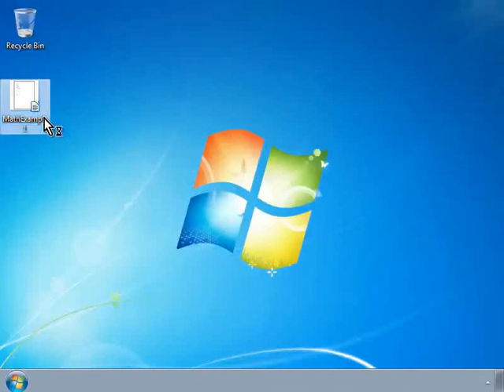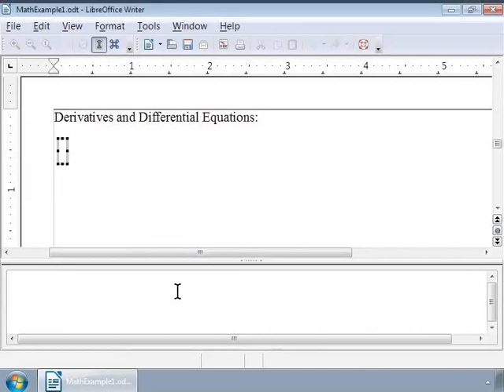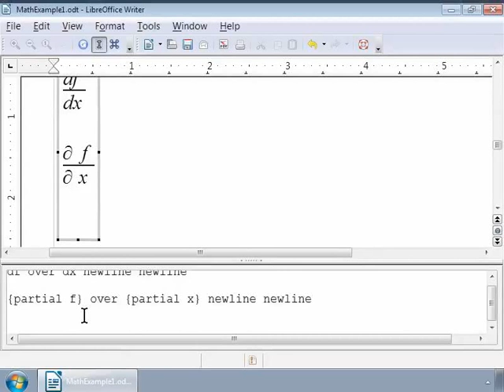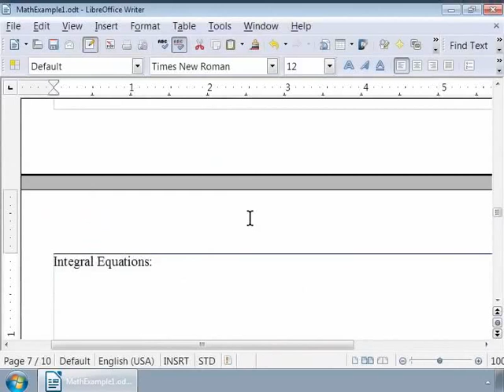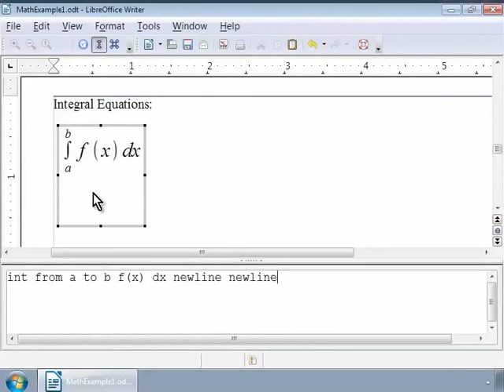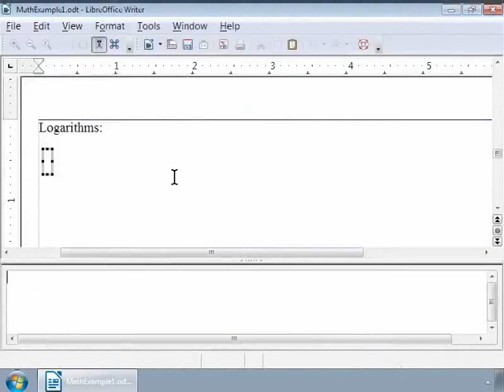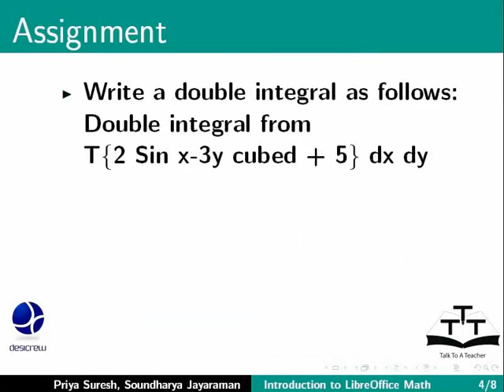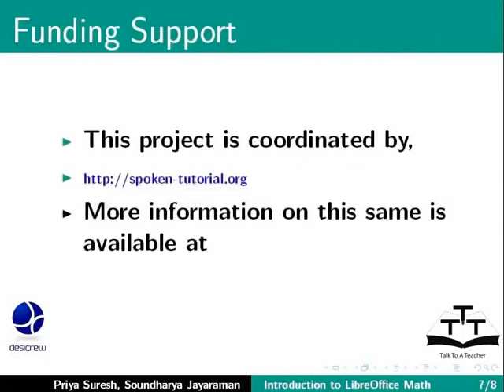Derivatives Differential Equations Integral Equations Logarithms - Telugu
Derivatives, Differential Equations, Integral Equations, Logarithms

    Derivatives
    Differential Equations
    Integral Equations
    Logarithms